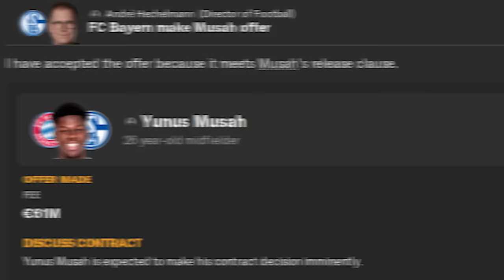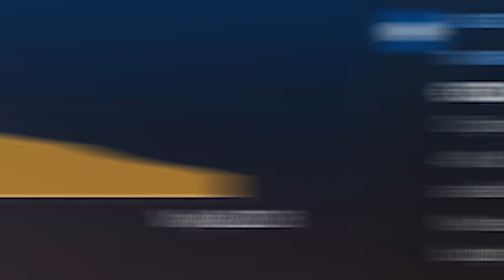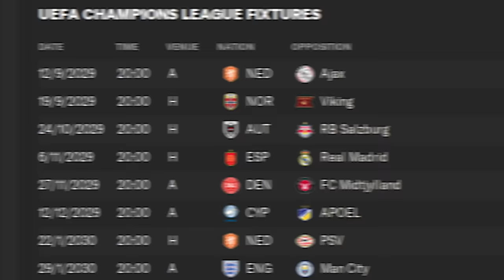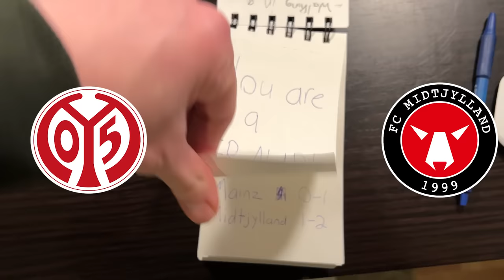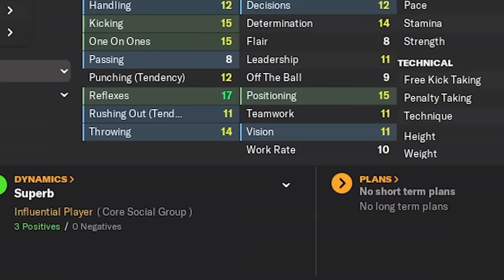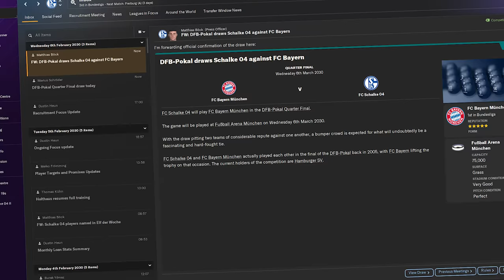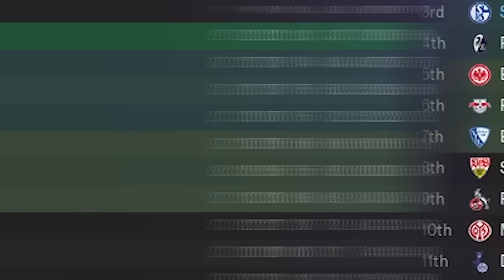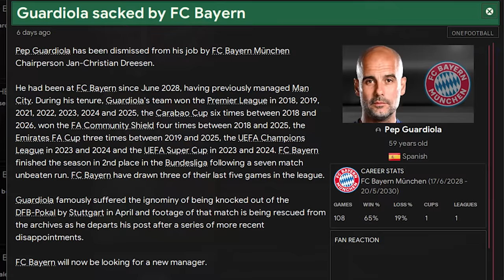KANE.FM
After a disastorous ending last season, can we at Schalke redeem ourselves, or are Bayern and Dortmund too strong on Football Manager 2024?